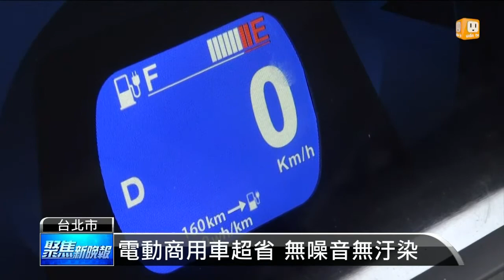【2013.11.12】經部攜手工研院 推電動商用車 -udn tv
經濟部推動低碳綠能運輸，特別和工研院合作發展智慧電動商用車，雖然車價比一般高出2倍到2.5倍，但是用電成本比起加油車來說，只有六分之一到八分之一，因此國內已經有四家業者響應合作。